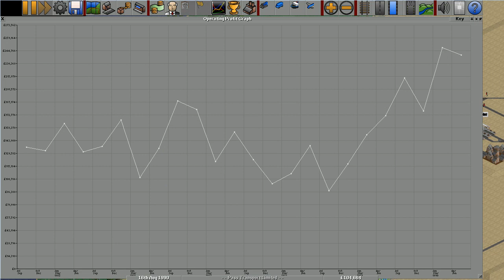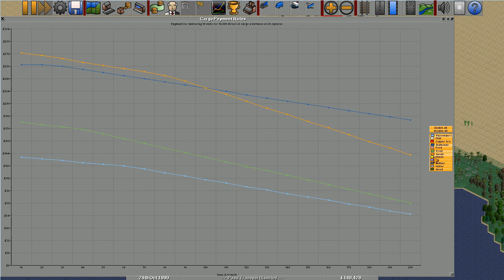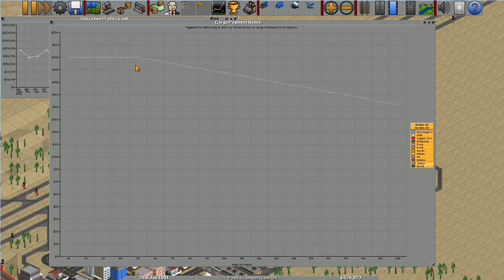OpenTTD Lets Play S3 E18 - Updating Our Trains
Follow Me, Markile and MadMike in an Open TTD let's play. Enjoy!